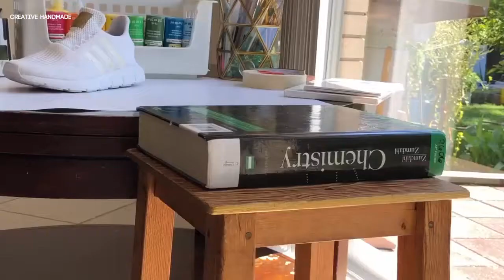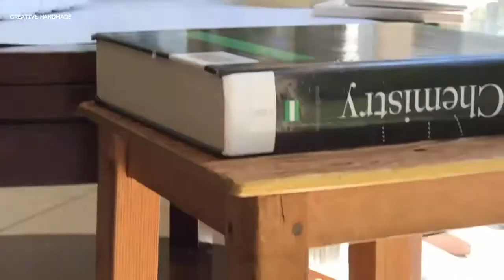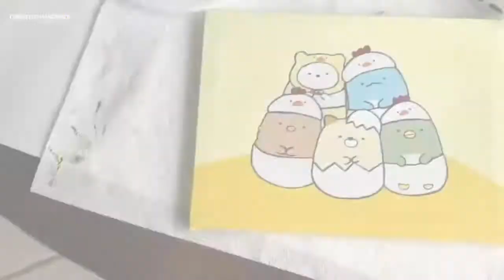Làm gì khi ở nhà quá chán - Vẽ tranh, vẽ giày | Creative Handmade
Các bạn đang xem: Làm gì khi ở nhà quá chán